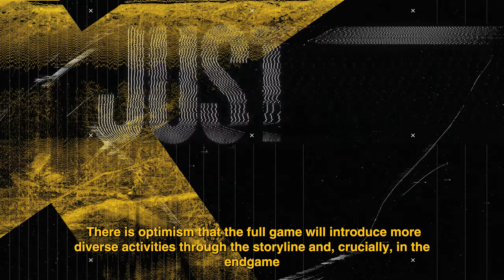Suicide Squad Kill the Justice League - My Honest Take on The Alpha Test Experience!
Game from Rocksteady Studios, the creators of the Batman Arkham series, Suicide Squad: Kill the Justice League is a genre-defying third-person action shooter where the ultimate band of misfits must do the impossible to save the world: Kill the Justice League.